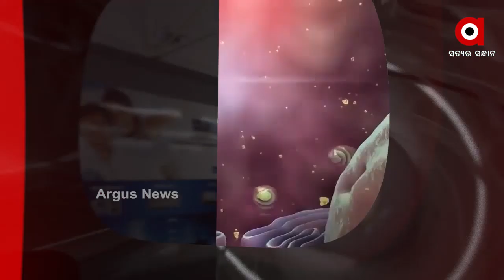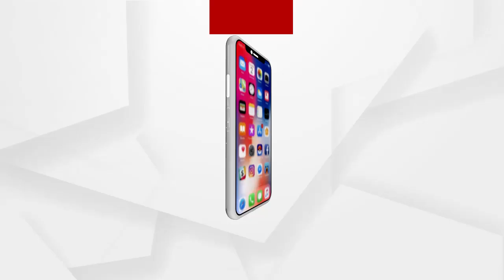Headlines 10Am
ଝରାଫୁଲ ମୃତ୍ୟୁ ଘଟଣାରେ ପୋଲିସ୍‌ହାତରେ ଲାଗିଲା ଆଉ ଏକ ପ୍ରମାଣ
ବଲାଙ୍ଗୀର ଟିଟିଲାଗଡ଼ ରାସ୍ତାର ସାଗରପାଲିରେ ମର୍ମନ୍ତୁଦ ସଡ଼କ ଦୁର୍ଘଟଣା...
ଆଜି କୋଟିଆ ଲୋକଙ୍କ ସହ ଆଲୋଚନା କରିବେ ମୁଖ୍ୟମନ୍ତ୍ରୀ...
ଆସିଲା ଆଇସିଏମଆର ତୃତୀୟ ସେରୋସର୍ଭେ ରିପୋର୍ଟ...
ପାରାଦୀପ ଗଡ଼ରେ ପୁଲିସ୍‌କୁ ଆକ୍ରମଣ ଘଟଣା...
ଭଦ୍ରକ କଳେଇ ପଞ୍ଚାୟତ ବଳଜିତପଡ଼ା ଗାଁରେ ଅଗ୍ନିକାଣ୍ଡ...
ଆଜିଠୁ ଭାରତ-ଇଂଲଣ୍ଡ ଟେଷ୍ଟ ସିରିଜ...